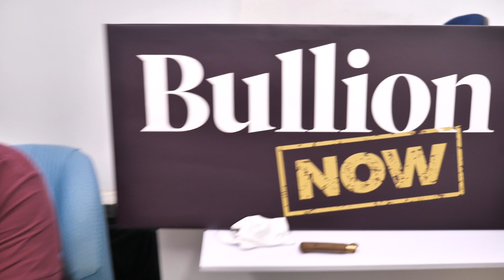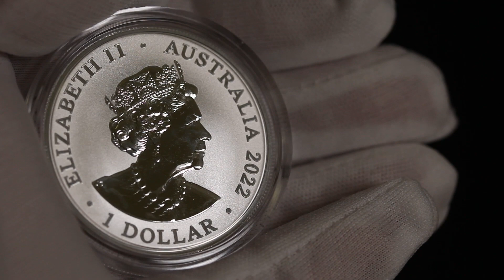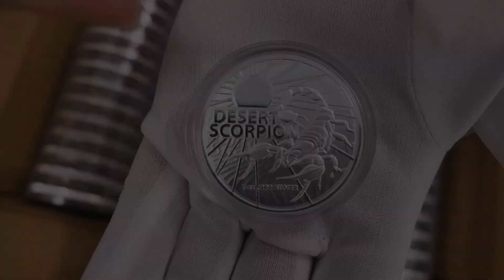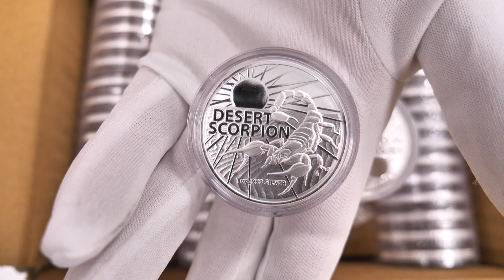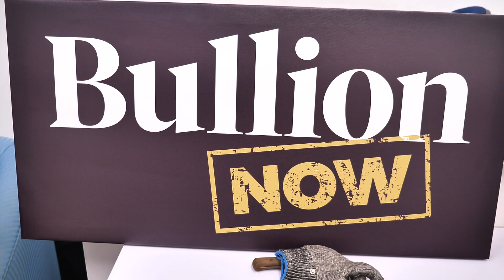Desert Scorpion 1oz Silver Coin UNBOXING!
The 2022 "Desert Scorpion" 1oz silver coin from the Royal Australian Mint is the 3rd in their "Australia's Most Dangerous" series. We just got them, we unbox them, we drool over them, we sell them to you! It's that simple.

227 Collins St
Melbourne